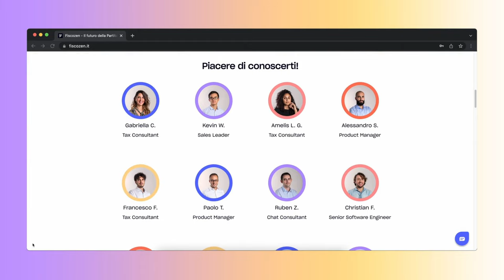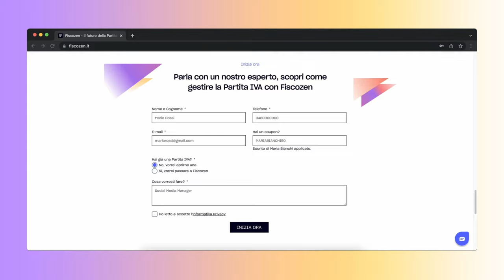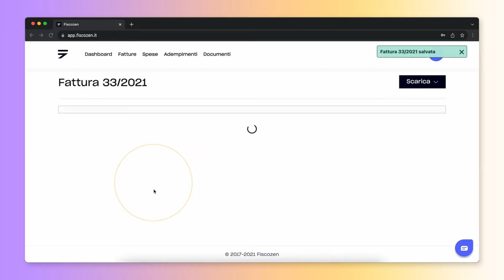Sto aprendo la mia attività da videomaker - SPECIALE 7K ISCRITTI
📌PARTITA IVA con Fiscozen: consulenza GRATIS ⏭️

                                                        SETUP COMPLETO

PC PRINCIPALE

PC STREAMING

PERIFERICHE